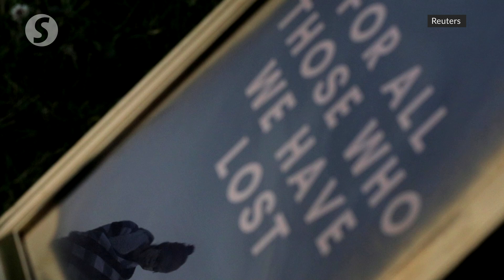Biden, NYC mayor unite to tackle gun violence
US President Joe Biden on Thursday called for greater investments in local police departments during a visit to New York City, aimed at projecting a united front against gun violence with Mayor Eric Adams after a series of violent crimes that have rattled the city.